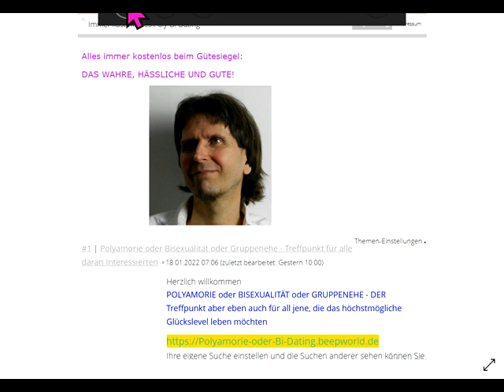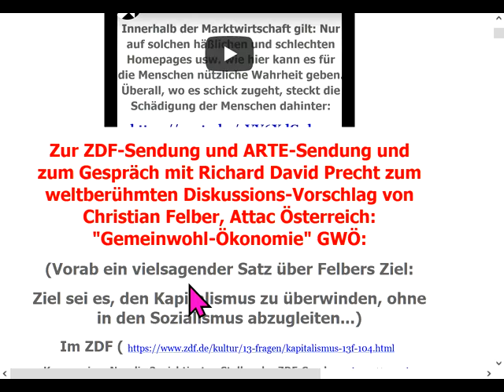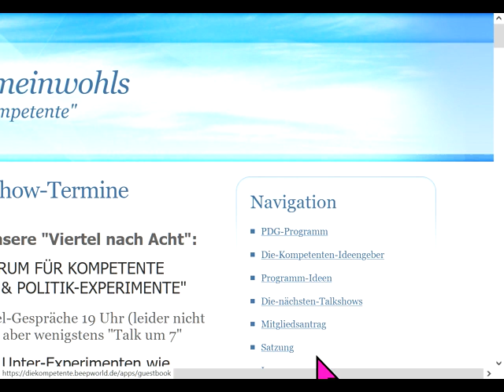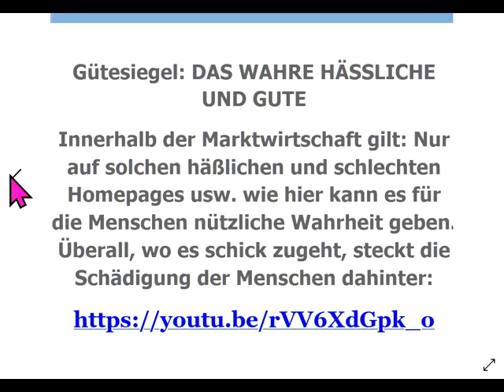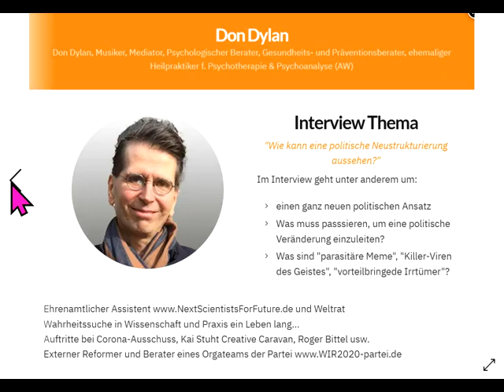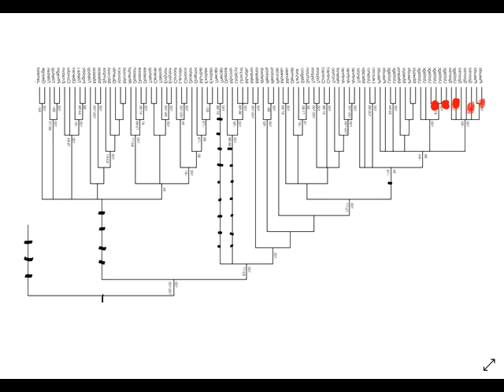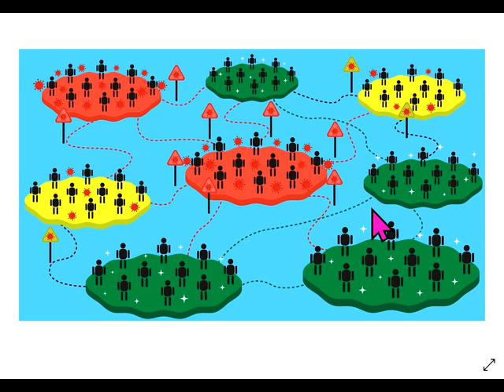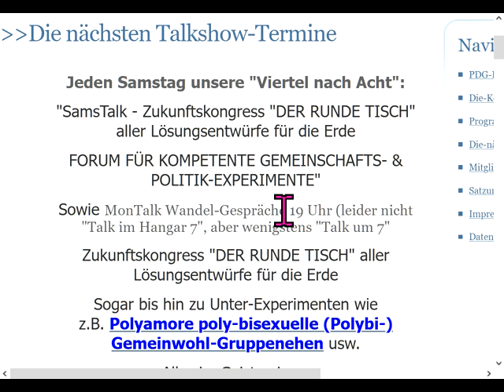Zukunftskongress DER RUNDE TISCH aller Lösungsentwürfe für die Menschheit&die Erde heute-show Hetze!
1003 Sofort mitdiskutieren/mitmachen/ mitl(I)eben siehe Linkliste weiter unten! Unser ganzes Fernsehprogramm: Siehe die PLAYLISTS! GWO Gemeinwohlorientierte Wirtschafts-Ordnung + Grundideen von GemeinWohl-Ökonomie Christian Felber GWÖ und GWL - allgemein: GemeinWohlWirtschaft - und MrMarxismo inspirieren neue 1. GemeinWohlWirtschafts-Partei Partei des Gemeinwohls PDG CONTRA bzw. vs. (gegen all die Verbreiter gefährlicher Irrtümer) Dr. Markus Krall Sahra Wagenknecht Hans-Werner Sinn AfD Thilo Sarrazin Ulrich Kutschera Fridays For Future Scientists For Future Extinction Rebellion XR Klimaliste Richard David Precht BGE Bedingungsloses Grundeinkommen Niko Paech Postwachstums-Ökonomie Die Wirtschaftsweisen ( Sachverständigenrat ) ifo Institut

andreas popp
wirtschaftskrise 2021
ernst wolff
max otte
mr dax
inflation 2021
florian homm
daniel stelter
michael mross
eva herman
inflation
börse
dirk pohlmann
finanzcrash
enteignung in deutschland
alice weidel
weltwirtschaftskrise 2021
norbert bolz
roland tichy
geldentwertung 2021
hyperinflation 2021
the great reset dirk müller
friedrich weik
mross michael
markus haintz
herman & popp
herman und popp
horst lüning
bodo schäfer
great reset
pleitewelle 2021
vermögenssteuer
mission money
andreas beck
markus lanz
clemens fuest
raffelhüschen
der große reset
Impfung
ernst wolf
finanznews
krisenvorsorge
pleite
dax analyse
dirk müller corona
insolvenz
silbermatze
werner
christian lindner
indiana jones silber
krypto crash
pohlmann dirk
zusammenbruch
bitcoin kaufen
claus roppel
deutschland 2021
marc faber
markus koch
matthias clemens
silber prognose

dr.krall
friedrich und weik
bargeld
heiner flassbeck
liebscher und bracht übungen
rezession
bankensterben
enteignung in deutschland 2022
eva hermann
inflation deutschland
negativzinsen
euro inflation
heiko maas
silber preis
the great reset
klimawandel
robert habeck